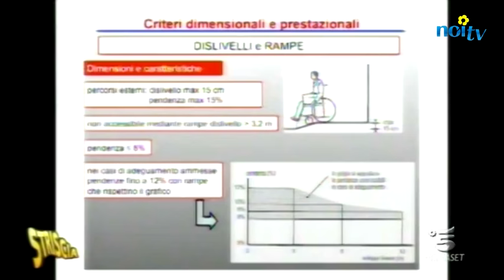La denuncia di “Striscia”: a Lucca sottopassi off-limits per i disabili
LUCCA - I sottopassi stradali a Lucca sono impraticabili per i disabili. La denuncia arriva da un servizio mandato in onda sabato sera da "Striscia la notizia", il tg satirico di Mediaset, confezionato da Chiara Squaglia, che tra l'altro è originaria proprio di Lucca.

NoiTv